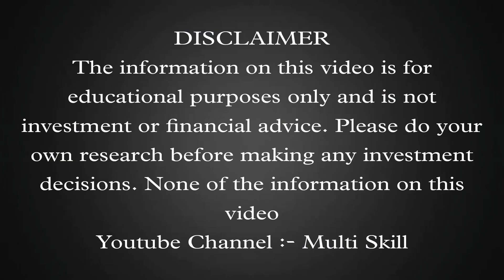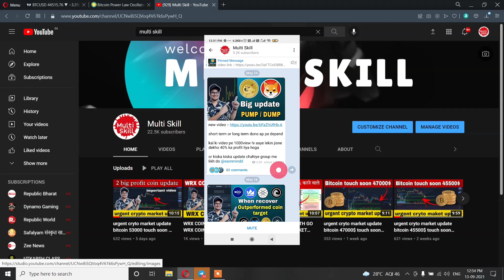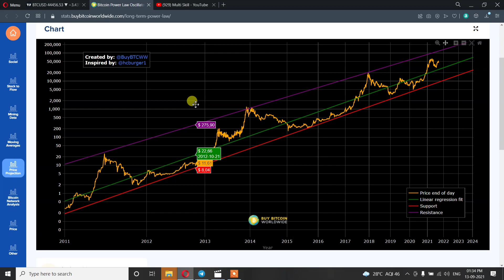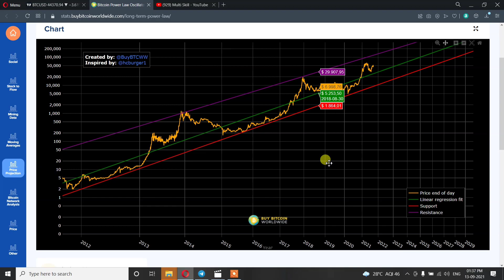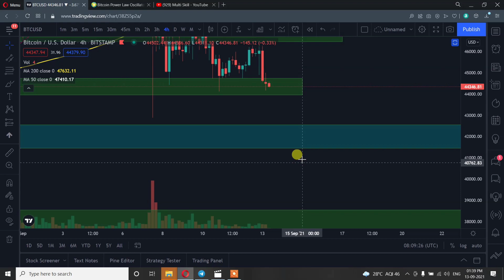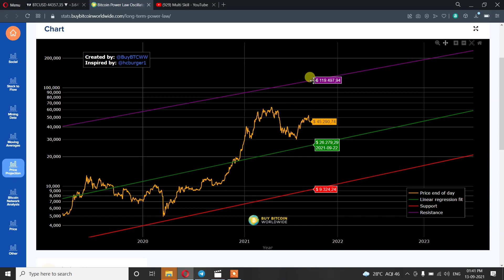crypto market update what next move in bitcoin bear market come or not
telegrams channel link :-

or agrr kisi ke link open nhi ho rha ho to ap telegram me jakrr search kr skte " @earnmind "

apko " Multiskill " nam wale  telegram channel ko join krna ha

all exchange link :-
application link

correction compare video

coinswith application link :-

dono me se ek link se application download ho jayegi

apko " Multiskill " nam wale  telegram channel ko join krna hai

👌withdraw proof on telegram check out👌

pura update telegram pe hoga jrur join rhna